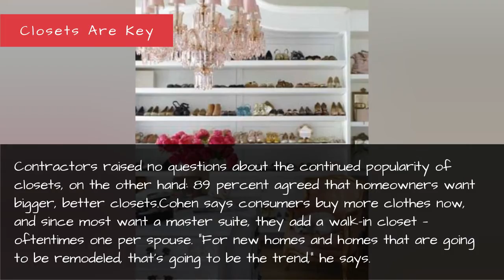2015 Trends For Bathroom And Kitchen Remodeling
2015 Trends for Bathroom and Kitchen Remodeling
Budgets are getting bigger as homeowners upgrade their spaces.